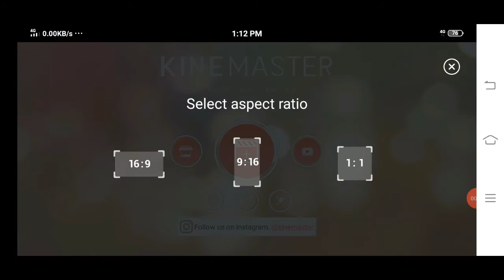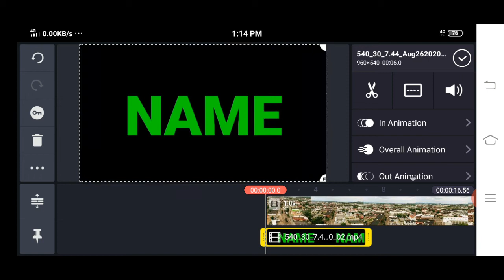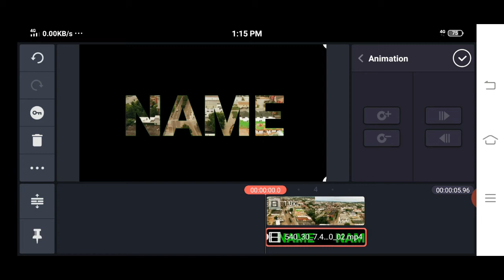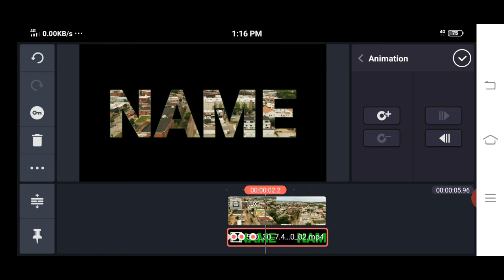How To Make Name Intro In Kinemaster Tutorial